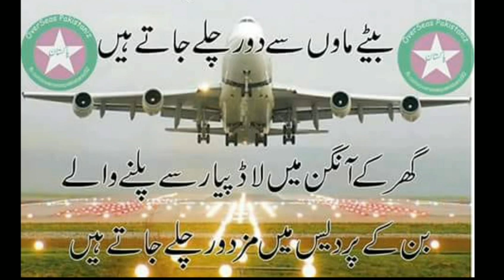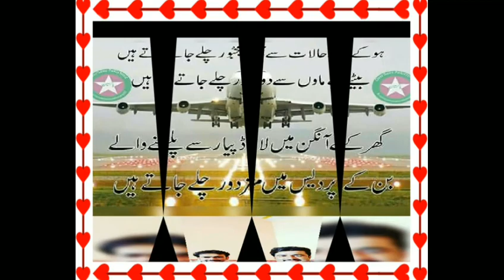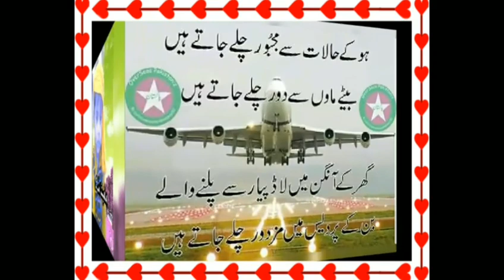New Saraiki Song Riaz Hussain yar dubai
دوستو اگر یہ سونگ پسند آئے تو لائیک اور شیئر ضرور کرنا اور ہمارا چینل سبسکرائب کرنا نہ بھولیں